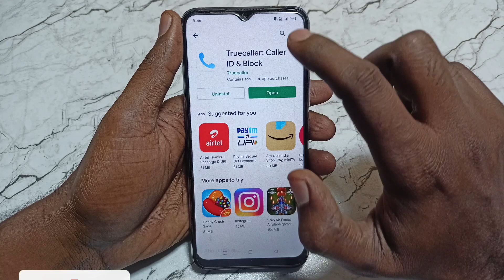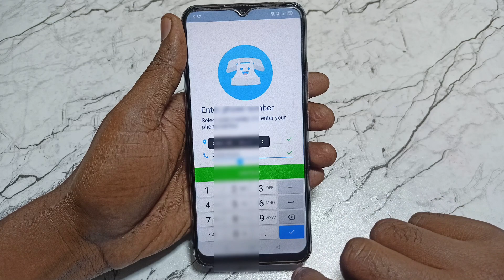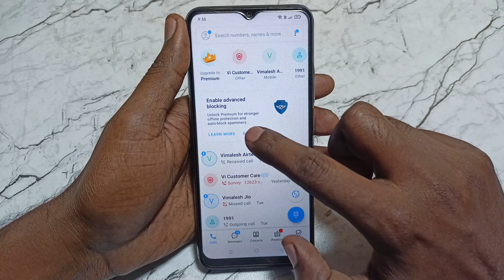How to create Truecaller account | Truecaller ki id kaise banaye | Truecaller new id kaise banaye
Video का Title - How to create Truecaller account | Truecaller ki id kaise banaye | Truecaller new id kaise banaye

आज की इस वीडियो में मेंने आपको बताया है - Truecaller me account kaise karen ya id kaise banaye

Video Queries -

My YouTube Channel Handle - @Officialvktech